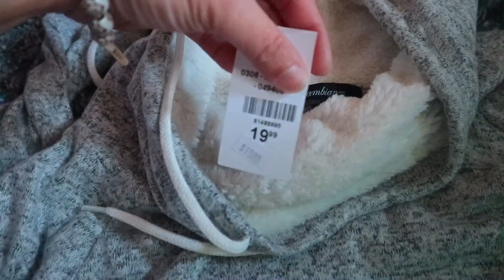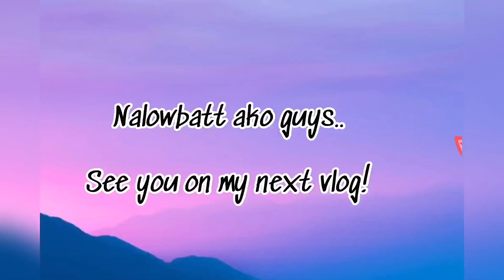NAGSOLI NG MGA DAMIT SA STORE|| BUHAY SA CANADA|| Anne'sFamily Vlog